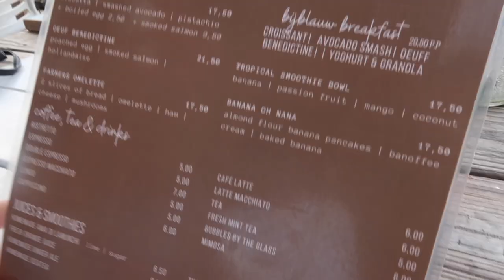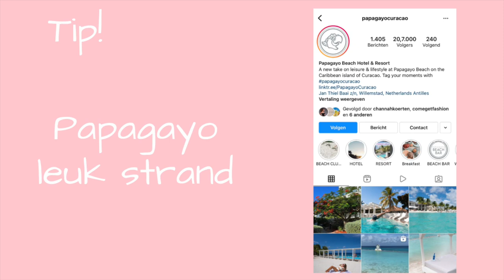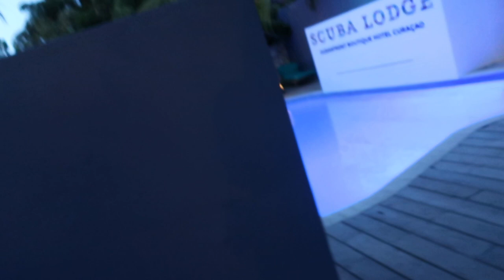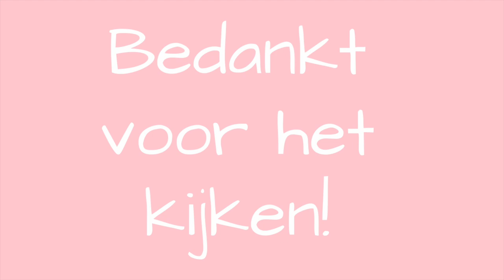Met de auto 🚘 de mooiste plekjes zien op Curaçao ☀️ ❥ Curaçao vlog #2 | Janette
Hey lieverds, vandaag de tweede Curacao vlog. We krijgen vandaag een auto van autodealcuracao. Met de auto gaan we deze week mooie plekjes bezoeken op het eiland. Ik ben heel benieuwd wat jullie van de vlog vinden!

Andere tips in de vlog:
- Bij Blauw
- De Heeren @ sea
- Papagayo beach